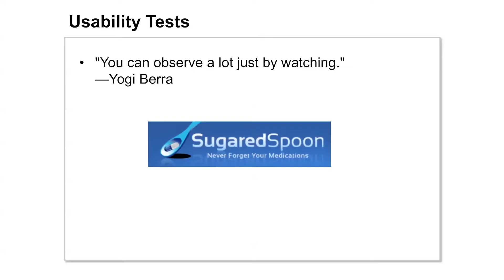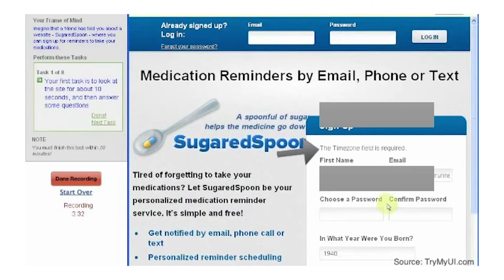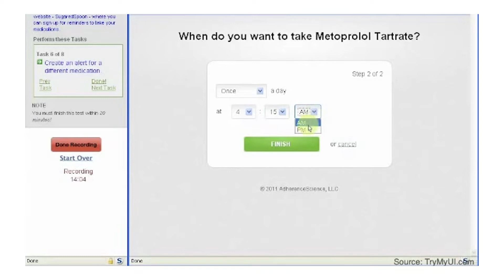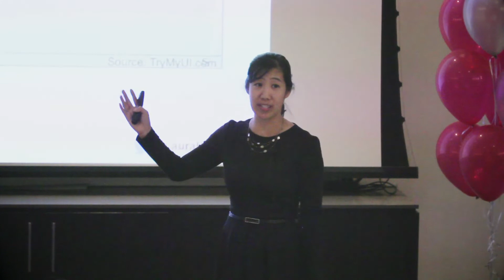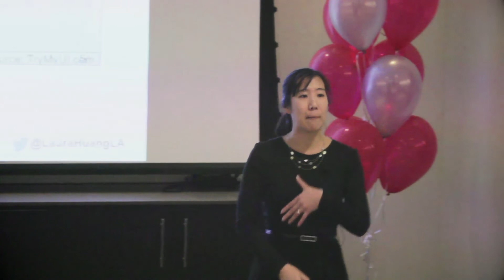Successful Entrepreneurs Watch, Not Just Do | Laura Huang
Conventional wisdom says that entrepreneurs are a breed apart, seeing the world in a unique way: an entrepreneurial mindset. But Harvard professor Laura Huang argues that rather than being equipped with some special psychological makeup, an entrepreneurial mindset is actually about creating opportunities and turning ideas into action—something that all companies and individuals can cultivate and use as a resource. In this immediately applicable talk, Huang will teach you to gain an understanding of how entrepreneurial thought and action can help teams and organizations create opportunities, more effectively marshal resources, and ultimately create and sustain value.